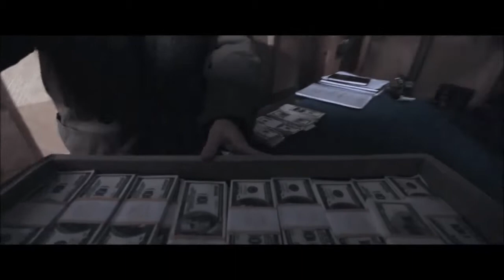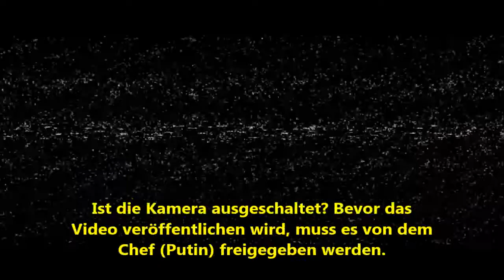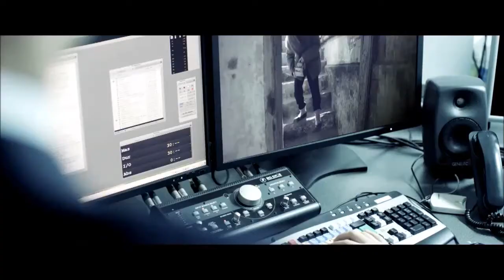Kreml Propaganda - 10 Jahre Russia Today -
Quelle - Deutschland+Russland